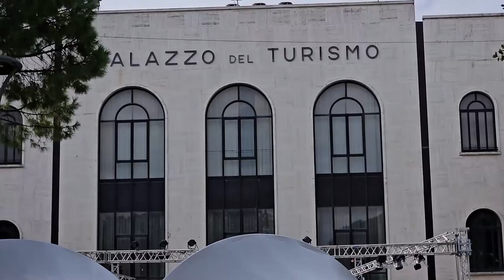2024 09 14 ore 11 42 48 Riccione 4 (Centro città)